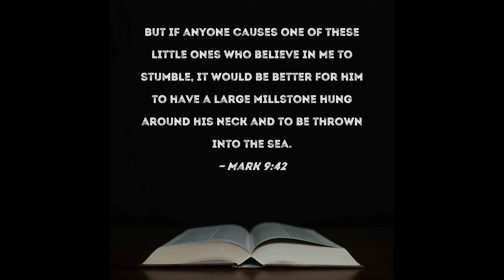MY TOP 5 CHRISTIAN MOVIES | Must Watch | 2023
Hey guys,

In this video, i am sharing with you all my top 5 favorite Christian movies to watch in 2023.

MOVIES:1
1. SOUND OF FREEDOM
2. BIG GEORGE FREEMAN
3. LIFEMARK
4. TO SAVE A LIFE
5. I AM NOT ASHAMED

Amazon Storefront

Christian Books:
discerning the voice of God =
life in the combat zone =
lisa harper - life deco =
too busy not to pray =
mans bible

you can email your prayer requests, questions and testimonies